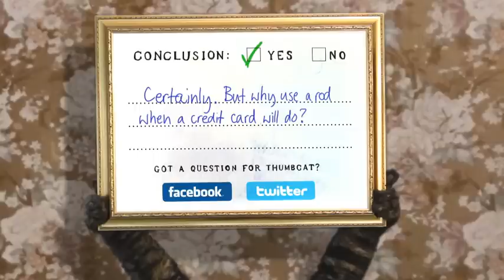Can a Thumbcat - Catch a Fish, using a Rod?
It's a well known fact that cats love fish, so it's only natural that Amanda Schnitker, Russ McKenzie and @mousemelissa  wanted to know how we thumbcats go about obtaining them.